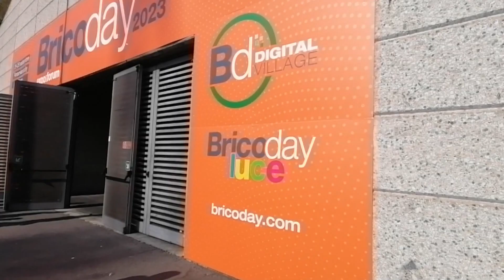Deola - vendita prodotti Syncro-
Fondata nel 1978 da Ivano Deola, l’Azienda distribuisce all’ingrosso e al dettaglio prodotti di Elettronica e Telecomunicazioni, quali sistemi professionali per la ricezione di canali TV Satellitari, Digitale Terrestre, Fibra Ottica, Videosorveglianza, Sicurezza, Automazioni e Illuminazione LED.

I prodotti a marchio SYNCRO sono caratterizzati da un’elevata qualità, frutto dell’esperienza maturata nel segmento professionale unitamente alla collaborazione con i migliori operatori europei ed asiatici, e sono direttamente curati in ogni dettaglio dalla progettazione e sviluppo all’immissione sul mercato.

La gamma SYNCRO è diventata in breve tempo un punto di riferimento per il professionista e per il mercato del DIY
Video prodotto da BDProduction Genova